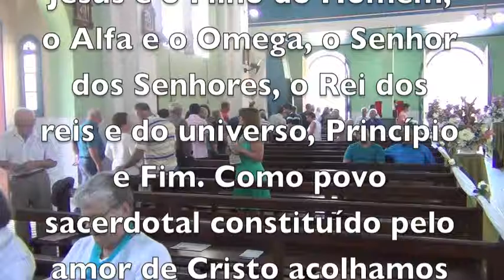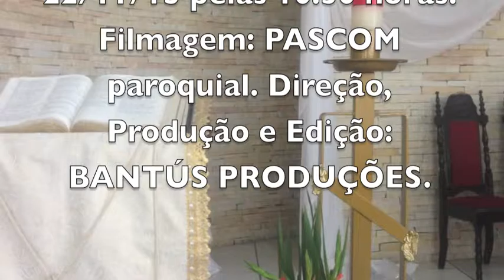O SENHOR É REI DO UNIVERSO - FESTA DE NSA - PERPÉTUO SOCORRO 2015 - RIBEIRÃO GRANDE - CABEÇUDA